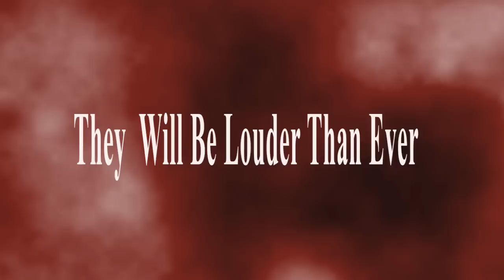Mississippi State Cowbell Team Introduction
Mississippi State 2010 Cowbell Team Introduction